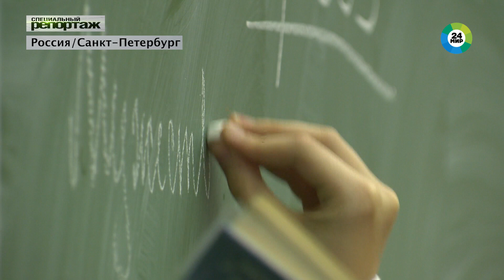ДНК и понимание принципов физики: как становятся артистами балета? || Специальный репортаж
• Как менялись требования к танцовщицам и можно ли попасть на большую сцену без выворотности стопы?
• Сколько пар пуантов изнашивают артисты за один сезон и что позволяет балансировать на кончике пальцев?
• Зачем балерины изучают физику и какие нагрузки испытывает позвоночник в момент прыжка и приземления?
• Что происходит с телом во время исполнения фуэте и гранд жете и что общего у балерины и космонавта?